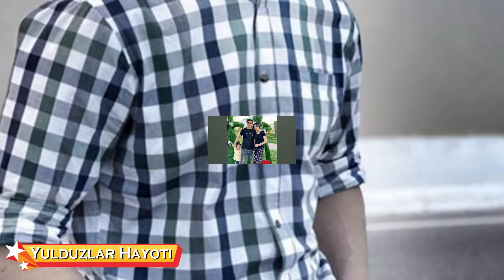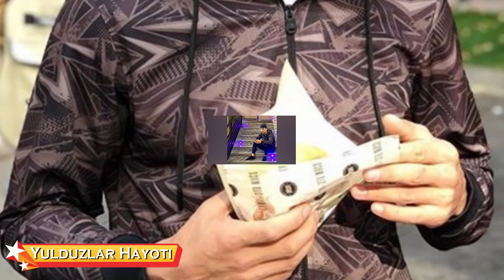YIGITALI MAMAJONOV YANGI OILAVIY VA SHAXSIY RASMLARI 2019